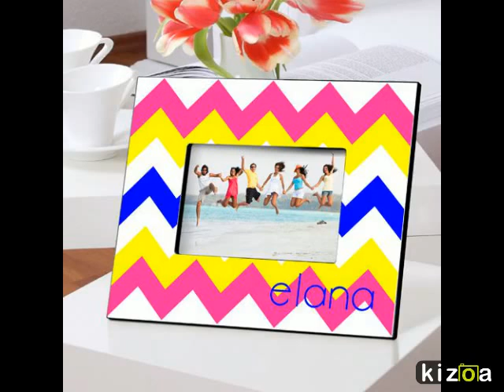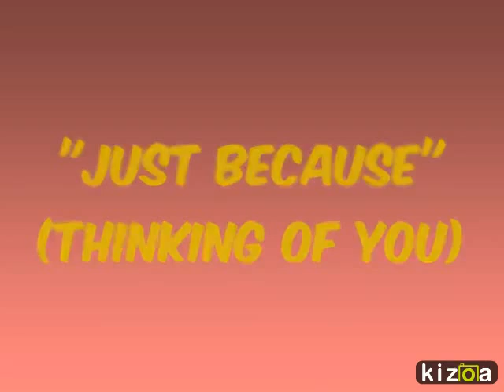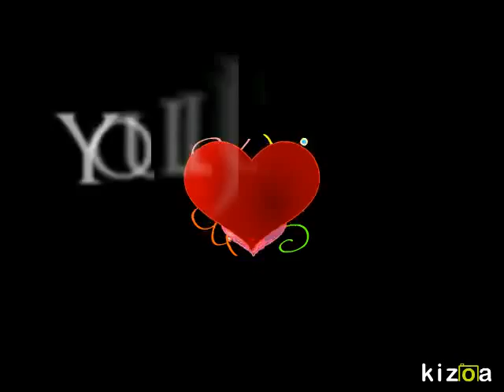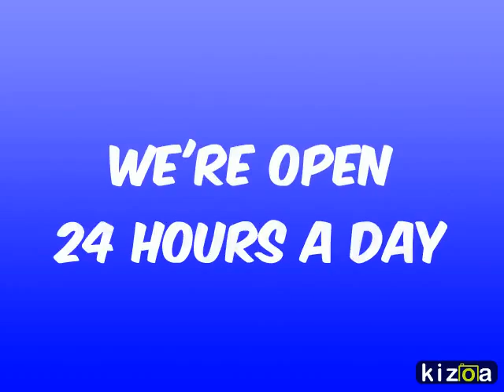Lady Lois La Bella Baskets 365 Days A Year Gifts !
Shop All Year Around For Personal & Business Gifts...Holidays, Special Occasions And Any Occasional Event You May Have To Give A Gift...We Have A Wide Selection For Men, Women And Children...Shop Today @